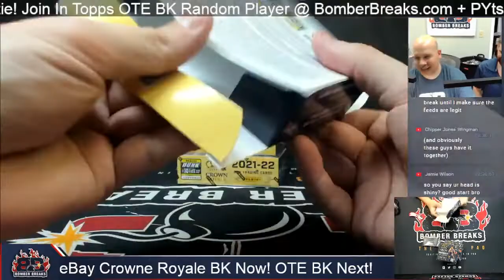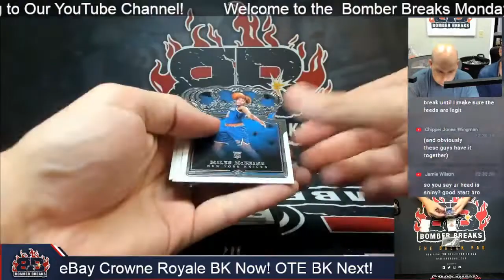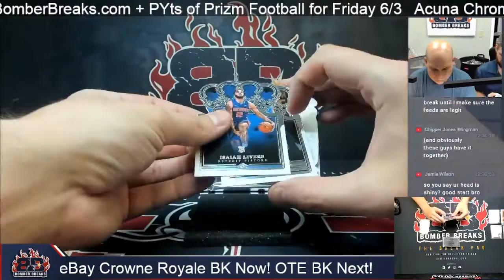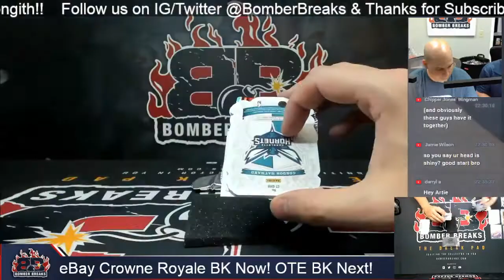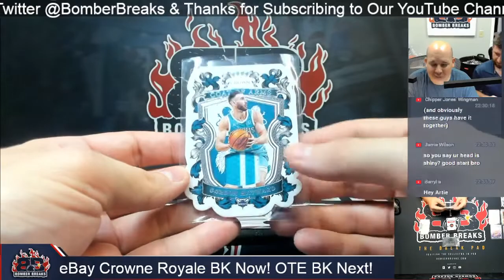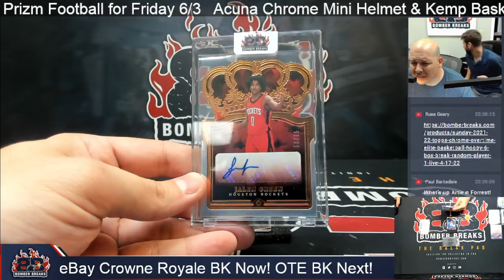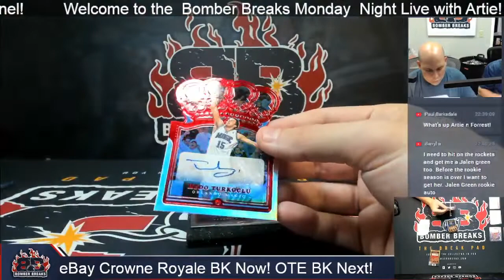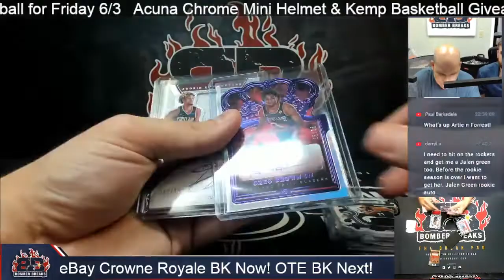eBay Monday 2021 22 Panini Crown Royale Basketball 4 Box Break 5 30 22